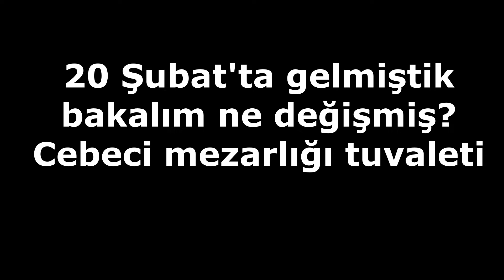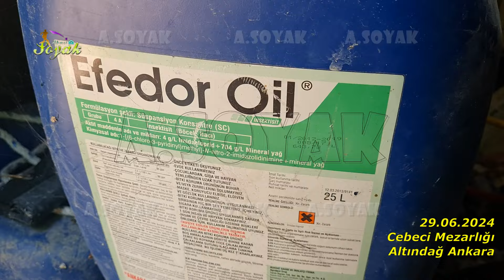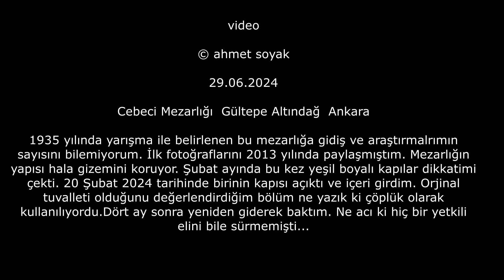Cebeci Mezarlığındaki orjinal tuvaleti ne durumda? (29.06.2024)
1935 yılında yarışma ile belirlenen bu mezarlığa gidiş ve araştırmalrımın sayısını bilemiyorum. İlk fotoğraflarını 2013 yılında paylaşmıştım. Mezarlığın yapısı hala gizemini koruyor. Şubat ayında bu kez yeşil boyalı kapılar dikkatimi çekti. 20 Şubat 2024 tarihinde birinin kapısı açıktı ve içeri girdim. Orjinal tuvalleti olduğunu değerlendirdiğim bölüm ne yazık ki çöplük olarak kullanılıyordu.Dört ay sonra yeniden giderek baktım. Ne acı ki hiç bir yetkili elini bile sürmemişti...